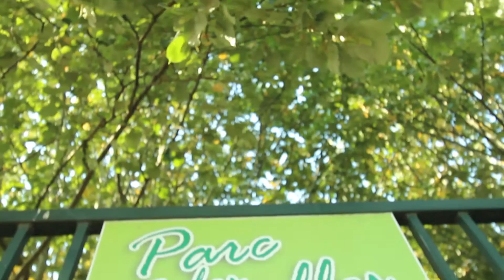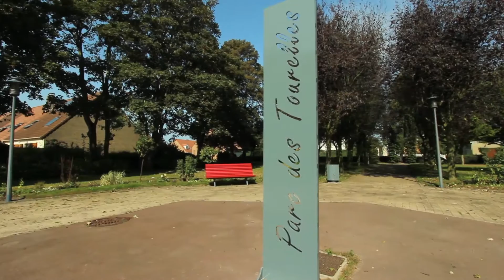Visite du parc des Tourelles - Loon-plage -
Visite du parc des Tourelles à Loon plage